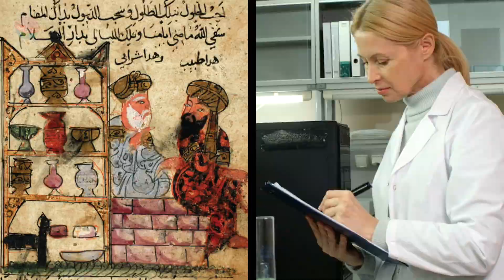7 Significant Inventions From The Middle East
A video that shows some of the most significant inventions and innovations during Islam's Golden Age

0:00 - Intro
1:15 - Surgery
1:29 - Flying Machines
1:52 - Algebra
2:10 - Windmills
2:33 - Chemistry
2:59 - Water Pumps
3:25 - Gunpowder